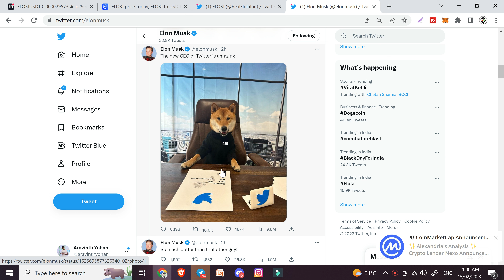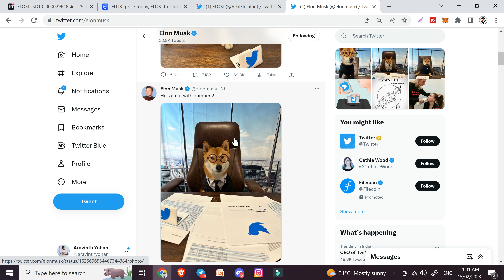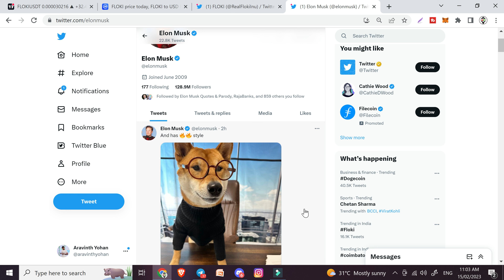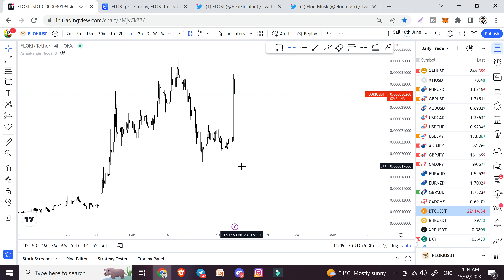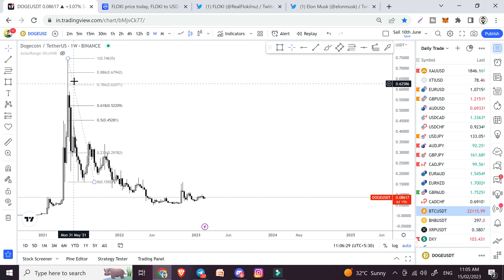Twitter New CEO - FLOKI Token | Pump soon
Buy Trading view paid version:
Use This Link We Both Get 30$ offer:

குறிப்பு: இங்கு பதிவிட படும் அனைத்து வீடியோக்களும் கல்வி நோக்கத்தோடு பதிவிட படுவதாகும். நிறை குறைகள் இருக்கலாம், நீங்கள் செய்யும் முதலீட்டிற்கோ, இலாப நஷ்டத்திற்கோ நாங்கள் பொறுப்பில்லை மற்றும் நானோ, நம் சேனல் சார்பாகவோ யாரிடமும் எந்த பணமும் வசூலிப்பது கிடையாது. இது முழுக்க முழுக்க இலவச சேனல் என்பதை தெரிவித்து கொள்கிறேன்.